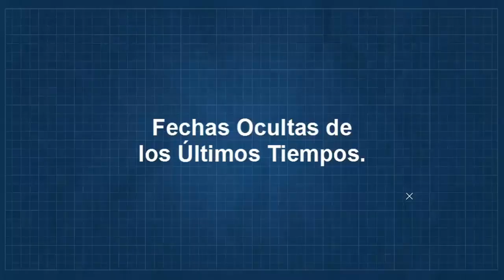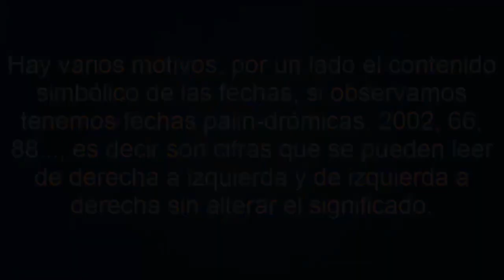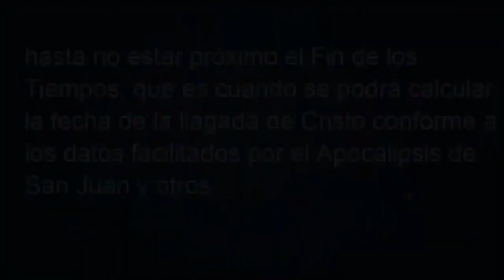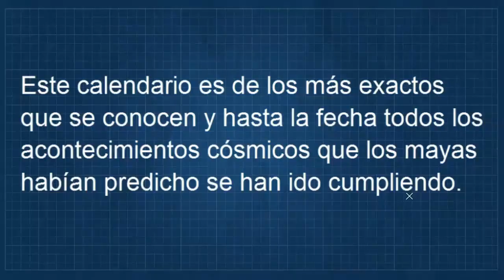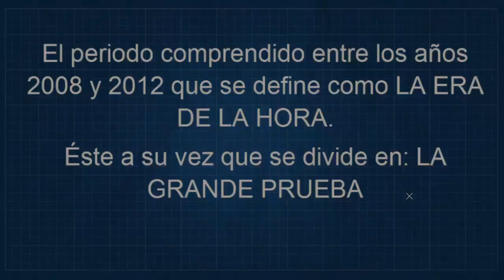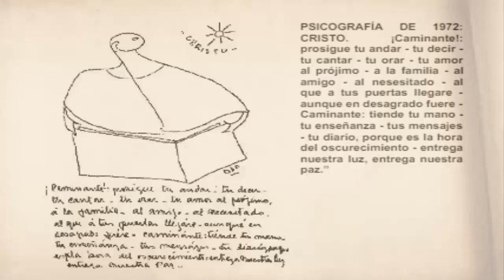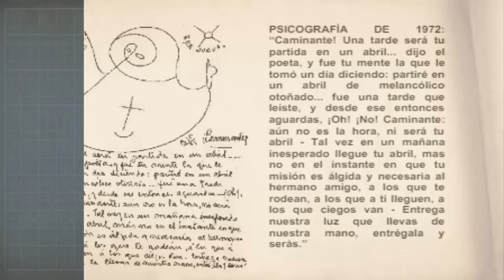PROFECIAS CUMPLIDAS de Benjamín Solari Parravicini el Nostradamus argentino PARTE 2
Nacido el 8 de agosto de 1898, bajo el signo de Leo, Benjamín Solari Parravicini no parece anclado en ningún siglo, parece más actual y futurista que muchos contemporáneos.
Pedro  Romaniuk sobre Solari Parravicini
Famoso por haber pronosticado el atentado a las Torres Gemelas del 11 de septiembre 50 años antes de que ocurriera, muchas de sus psicografías (dibujos simples a lápiz que crean imágenes psíquicas y proféticas) parecen no tener aún una explicación.

Fanáticos, estudiosos y místicos, se devanan en interpretaciones que (aún) no se cumplieron, como la llegada de alienígenas a la tierra, la subida de los mares y más adelantos tecnológicos.

profecías de Solari Parravicini sobre Argentina,

Te mostramos las psicografías más famosas sobre nuestro país canalizadas por el "Nostradamus argentino", cuya fama mundial no para de crecer.

Benjamín Solari Parravicini (Buenos Aires, 8 de agosto de 1898-ibídem, 12 de diciembre de 1974)fue un artista argentino. Es muy conocido por los dibujos .

escalofriantes profecias de benjamin solari parravicini psicografias parte dos 2023